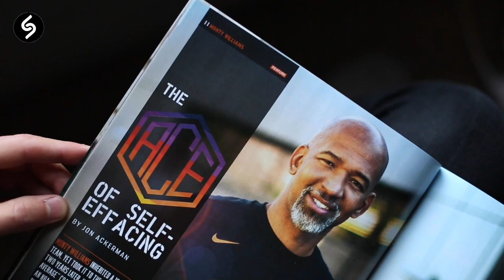Phoenix Suns head coach Monty Williams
"I'm a perfect example of Him using broken vessels."

Phoenix Suns head coach Monty Williams shares his heart for Christ.